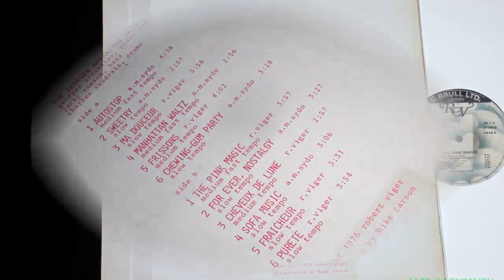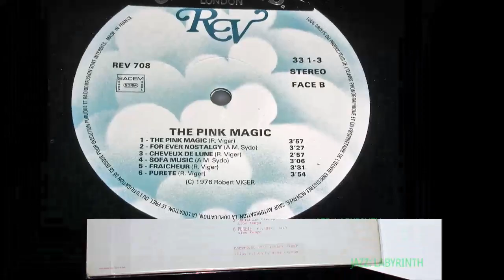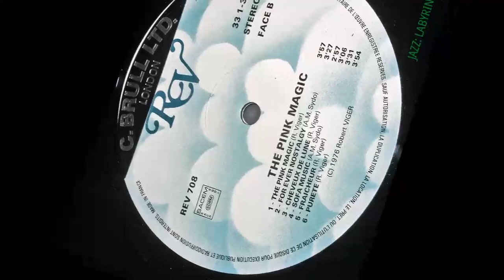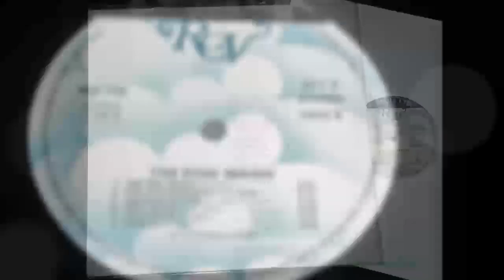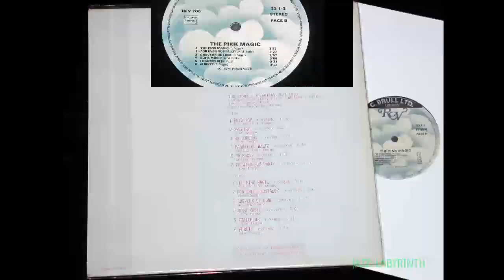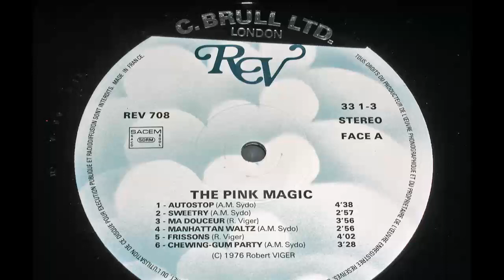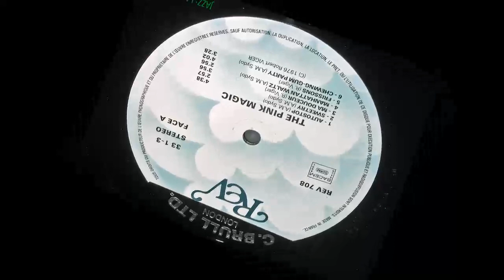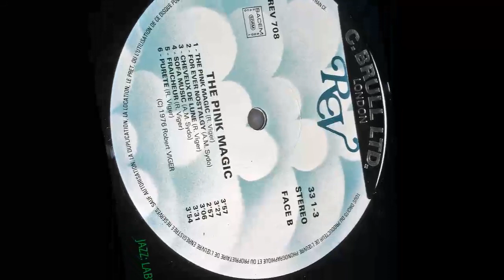Georges Arvanitas Jazz Trio - The Pink Magic - Fr REV REV 708 LP FULL